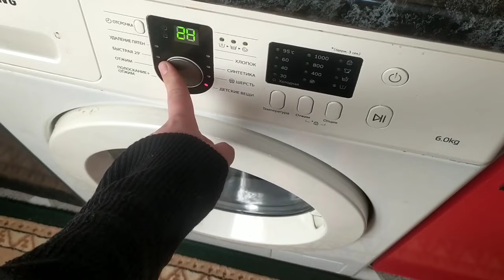Anamgil gəldi/Bizə hədiyyələri/Trendyol sifarişim/Mehri vlog 2023